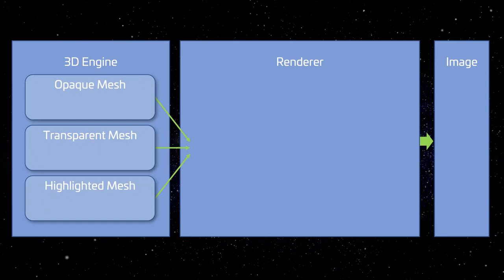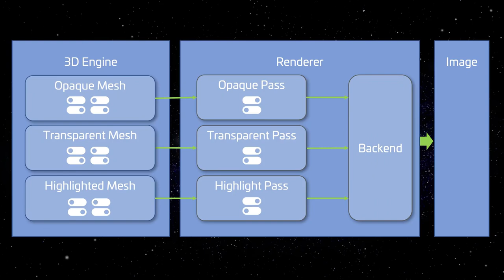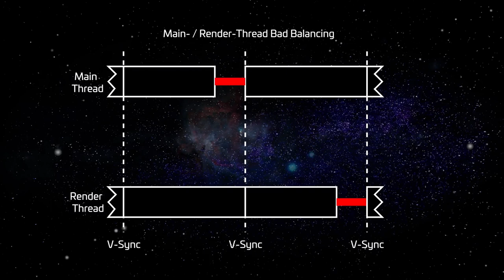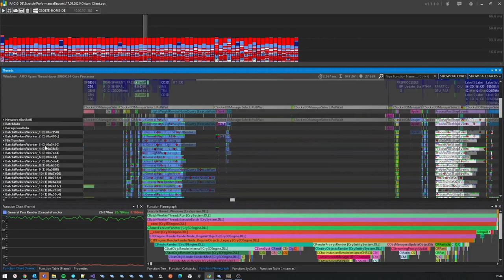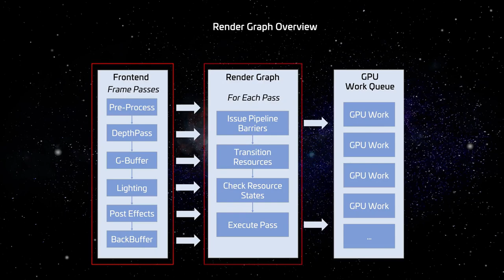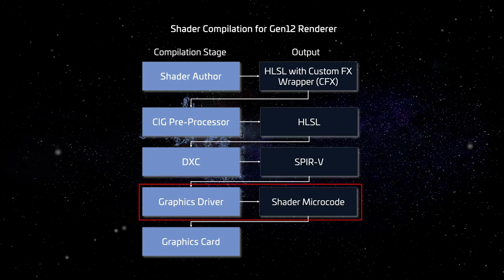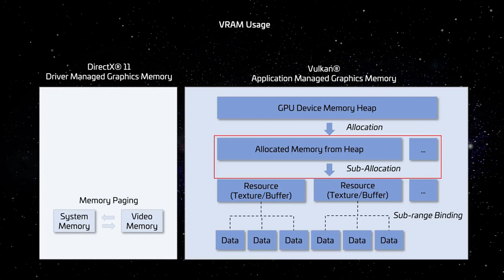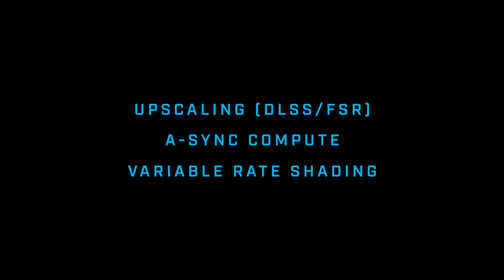CitizenCon 2951: Gen12 y Vulkan - EL HANGAR - Español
Presentación del apartado gráfico de Starcitizen donde se habla de la transición a Vulkan

¿Quieres apoyarnos?